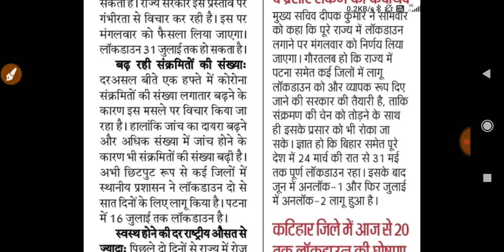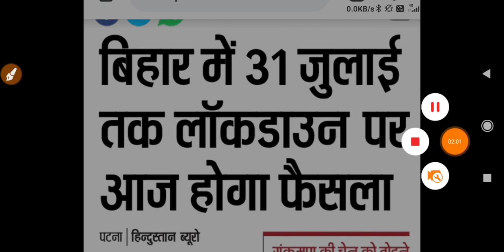पूरे बिहार में 31 जुलाई तक लॉकडाउन लागू जाने क्या क्या रहेगी छुट | Bihar me 31 जुलाई tak lockdow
31 july lockdown news
31 july me lockdow me chut kya kya hai
31 july lockdow Bihar
31 july lockdown west bengal
31 july lockdown bihar
31 july lockdown maharashtra
31 july lockdown abp ananda
31 july lockdown in jharkhand
31 july lockdown marathi
31 july lockdown rules
31 july lockdown up
31 july lockdown tamil